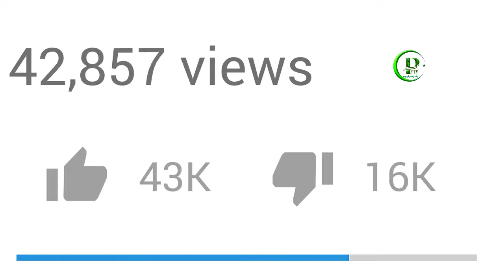Today Latest Breaking News About Vladimir Putin Speech | Pak Place Tv